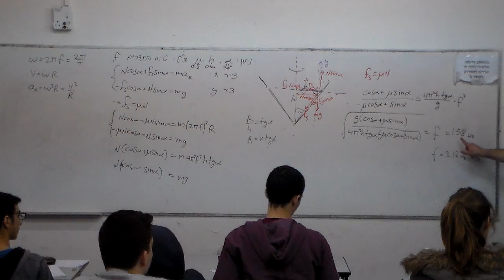תנועה מעגלית אופקית - 7